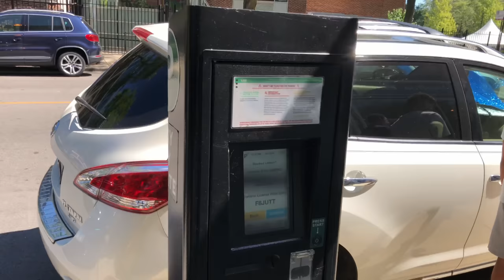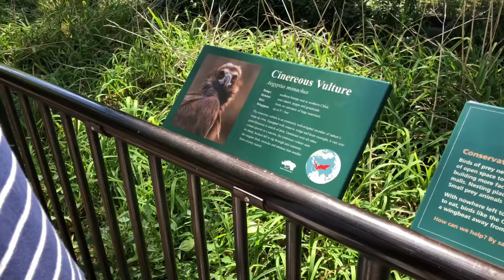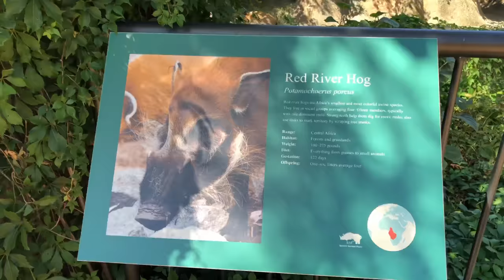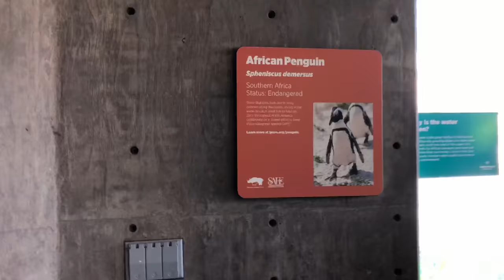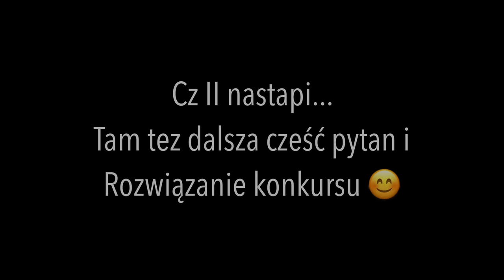Polska Mama w USA- WYCIECZKA DO ZOO/Odp na Wasze Pytania/Konkurs 😊 #30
Hejka tu Kasia. Mieszkam w USA i witam Was na naszym polsko-amerykańsko-nigeryjskim kanale.
Rozmawiamy o USA, roznicach kulturowych, religii, podrozach i wielu innych. Nowe vlogi pare razy w tygodniu.
Zyczymy milych chwil z nasza rodzinka!